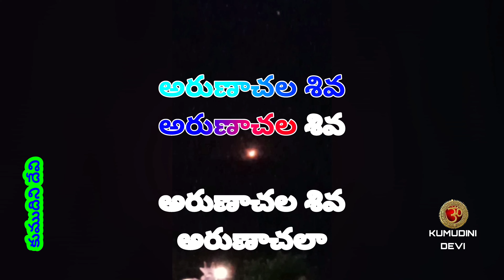శివయ్య లీలలు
*శివుడు కోసం అన్వేషణ సాగిస్తే  - అనుక్షణం సహజసిద్ధంగా మదిలో  " అరుణాచల శివ " నామ స్మరణం మెదులుతూ ఉంటే
మనకి కర్మ యొక్క కొనసాగింపు ఉండదు.*

*|| అరుణాచల శివ అరుణాచల శివ అరుణాచల శివ అరుణాచలా ||*

This video uploaded without any commercial intension or monetary benefits.

శివార్పణమ్ 🕉️🕉️🙏🕉️🕉️

ధన్యవాదాలు మీకు 🙏 --- ప్రేమతో మీ కుముదిని దేవి